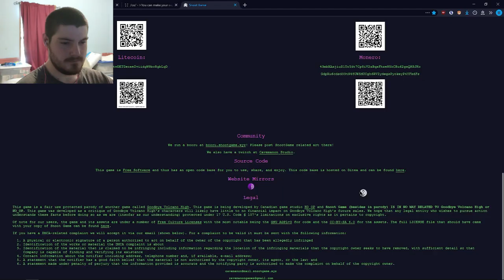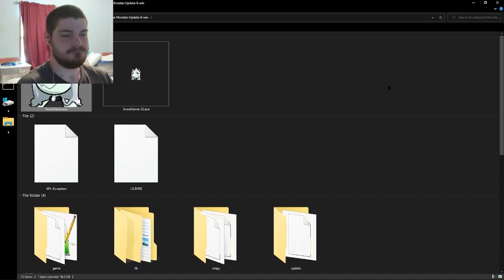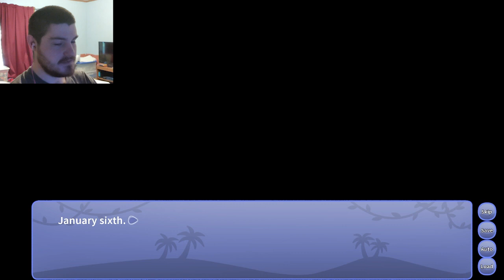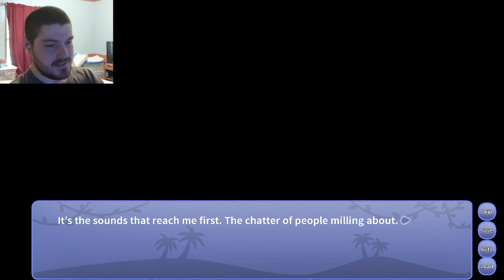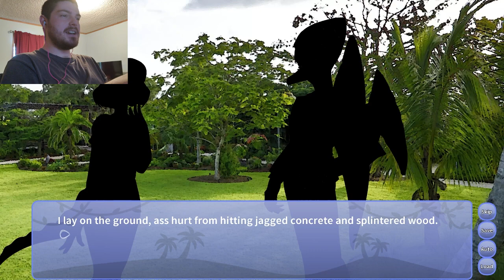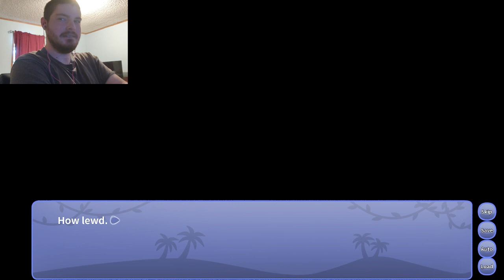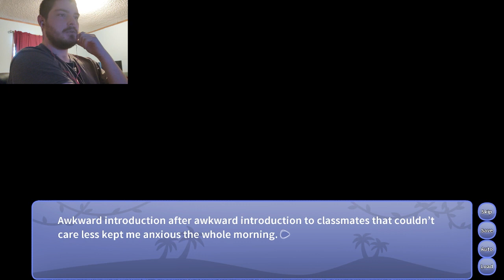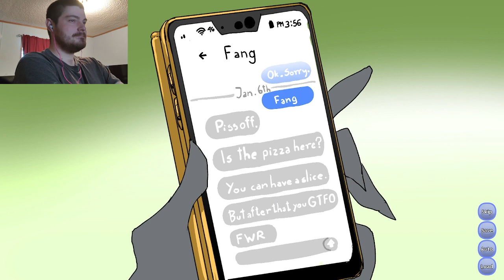THE GANGS ALL HERE - Snoot Game #1 (Round 2) (Monster Update)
Join me for a downright delicious slice of 'za

0:00 Explaining things
3:32 Getting started for real
9:17 Thanks for the helping me off my ass
17:55 Naomi's "help"
20:35 Are you an otaku too?
23:58 Like chewing cardboard
29:56 FWR
33:55 Pizza time :D
38:28 What were they thinking?
42:50 Suplex city
44:35 Wakey wakey it's time for schoo